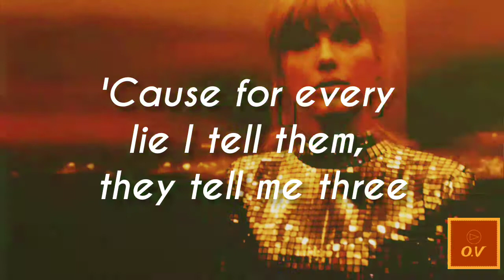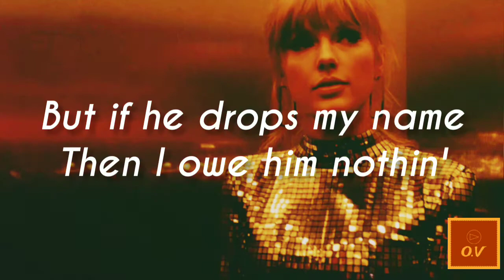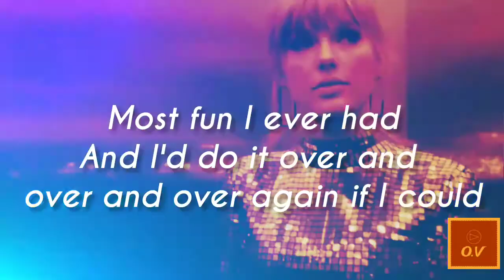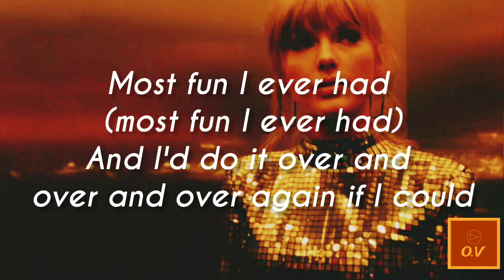Taylor Swift - I did something bad (lyrics)